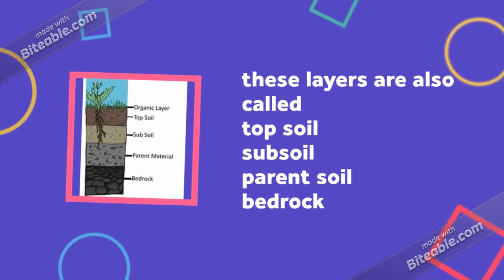layers of the soil:)